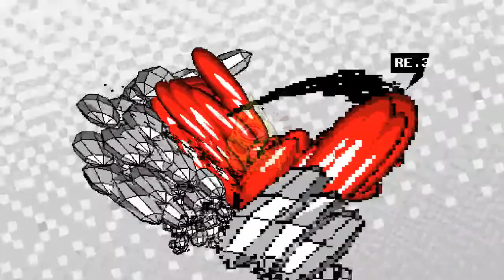[Drumstep]-Pizza Drome Pizza drama (original mix)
Sounds like pizza :v.